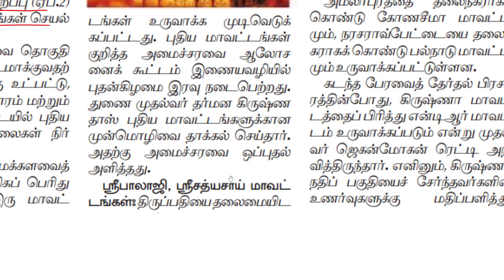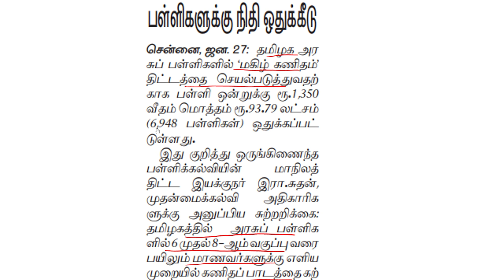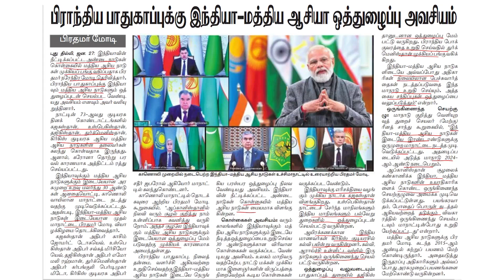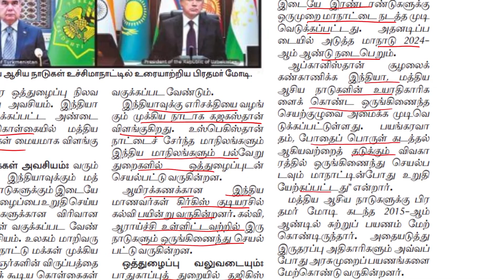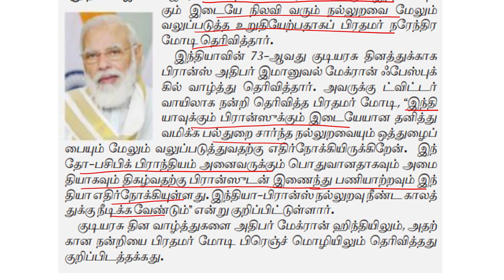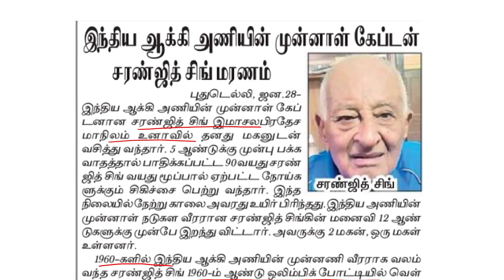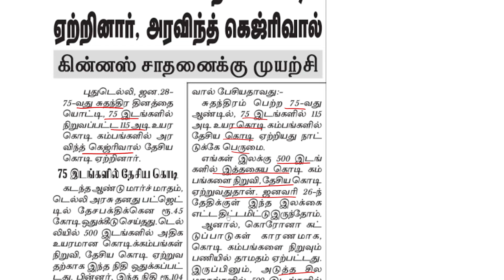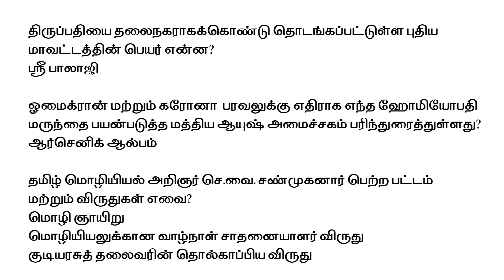தற்போதைய நிகழ்வுகள் - Today TNPSC Current Affairs In Tamil - 28-01-2022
Telegram Channels